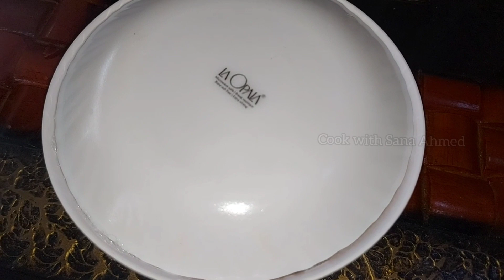Hyderabadi Famous Khichda Recipe | Mutton Haleem / Daleem Recipe | Ramadan Spl Khichda | How to make